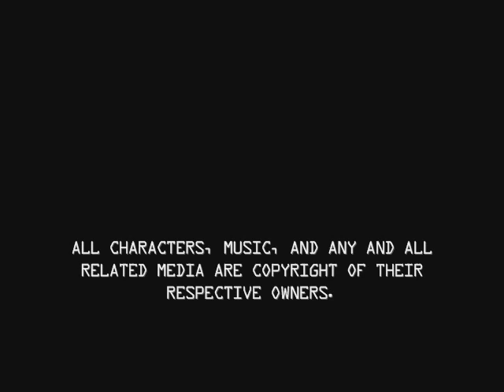Spriggan Powered, Ep. II: Stage2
Second stage high atop the clouds with an hemorrhage of enemies, just like a good shmup.

◆ GAME INFO ◆

■ ELEMENTAL GAUGE:

This meter comprised of three bars located at the top-right corner of the screen represents the character's shield and "Potential", its charge attack, where the former can be activated by pressing the 'A' button, and the latter by pressing and briefly holding the 'B' button. Both of these techniques use up a bar off the gauge, but can be easily replenished by destroying enemies.

■ WEAPON ORBS:

These orbs appear whenever a specific enemy is destroyed, and will hover around changing between four colors that represent a specific weapon upgrade.

• BLUE ORB (ARROW SHOT): essentially an arrow-like projectile that shoots two blue-colored beams projecting from the back of the character at the enemy. This particular weapon is rather cumbersome, but works well on linear formations.

• RED ORB (GATLING GUN): allows the standard gun to expel shots more rapidly similar to a Gatling gun, even though the 'B' button must be continuously pressed for this effect to be achieved. This upgrade in particular is very useful whenever enemies swarm the screen or to swiftly take down enemies that require more than one shot to be destroyed.

• GREEN ORB (HOMING MISSILE): the character shoots various green orbs from its back that act as homing missiles. Although this upgrade covers more ground than the rest, it comes short whenever facing bosses where hitting fast and hard is the preferred strategy.

• ORANGE ORB (NAPALM BOMB): this particular orb grants the character the ability to shoot a fireball from its gun that upon impact with an enemy will create a napalm-like effect that will last for a few seconds, destroying or damaging enemies that come near it. Out of the four orb upgrades, this is the most powerful, but quite cumbersome to use against standard enemies, so it's the type of weapon upgrade that works best against bosses, although that doesn't necessarily mean the rest can't work as well.

■ TECH:

TECH are bonuses awarded to the character for "stylishly" evading enemy fire; this bonus is tallied with the rest of the accrued score at the end of the stage. Keep in mind that these bonuses are merely for flare and contribute nothing to the character or game.

NOTE: I started playing this game back in August 15, 2008, and aimed to complete it and subsequently upload it, but things didn't go as planned. I've yet to finish this game, even though it's quite short, and while my usual MO is to upload my playthroughs once I've finished whatever game I'm playing, I think it's pointless keeping these stored gathering digital dust when I can just upload the rest whenever I get the time. Due note that these videos were edited during the initial stages of this channel and before I decided to use a different template design and logo.